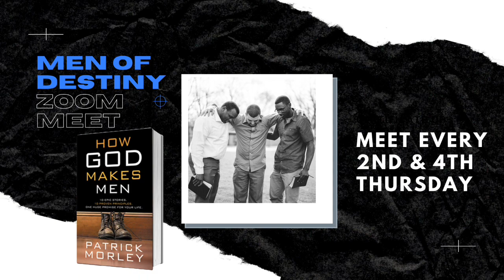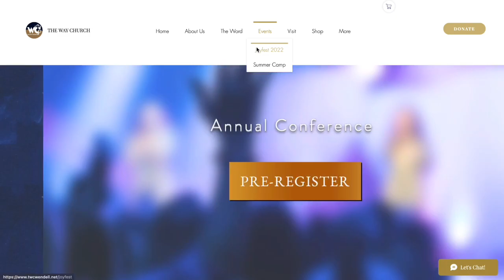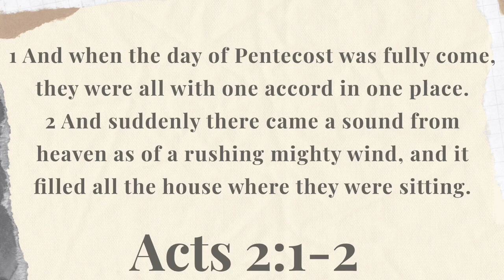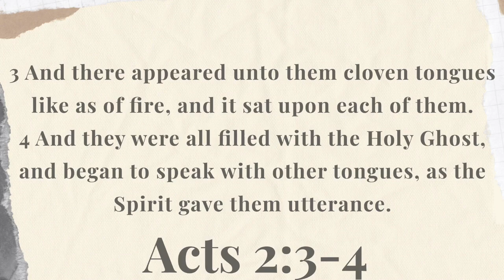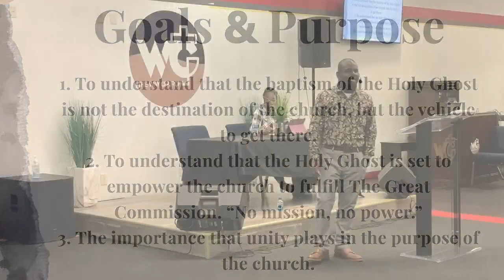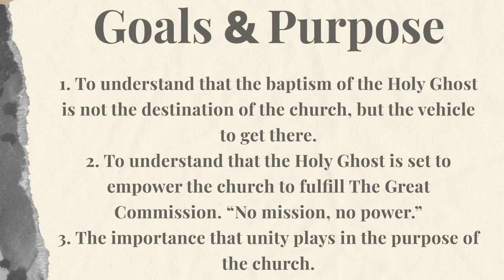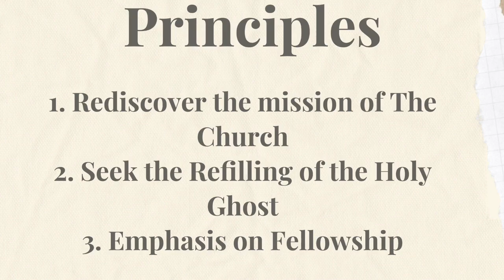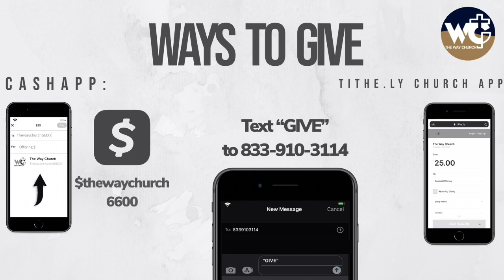A CHURCH EMPOWERED FOR PURPOSE | Pastor Marcus Scott, Sr. | The Way Church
Welcome To The Way Church Where Anything Can Happen! Thank you for joining Our streamed Service!

Share a gift or sow a seed VIA

•YT/ Fb: The Way Church
•Download our church app today to stay up-to date with all things The Way!

Marcus Scott Sr.| Sr. Pastor & Founder of TWC
Michael Lewis Sr.| Assistant Pastor Of TWC
Letisha Scott| First Lady Of TWC